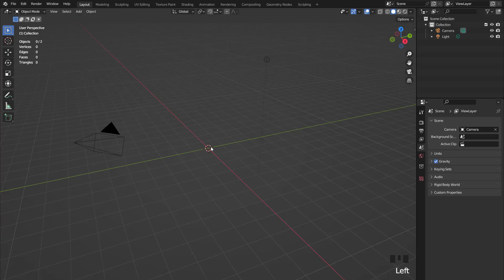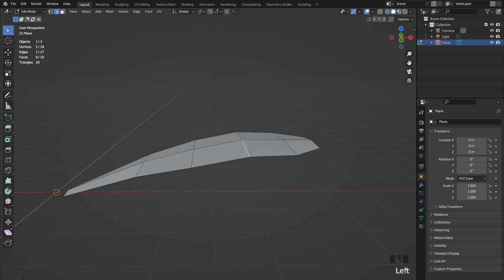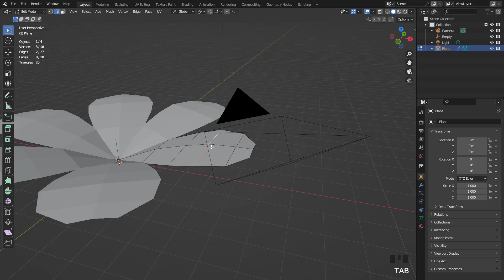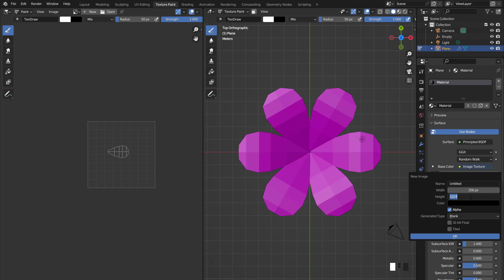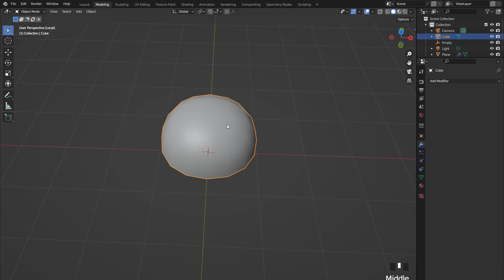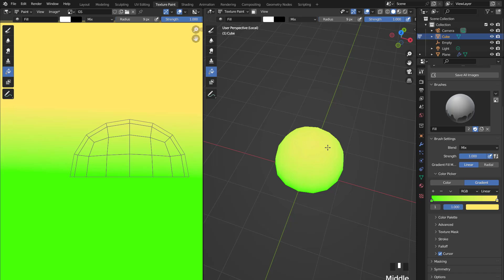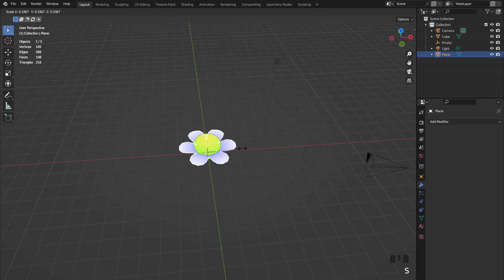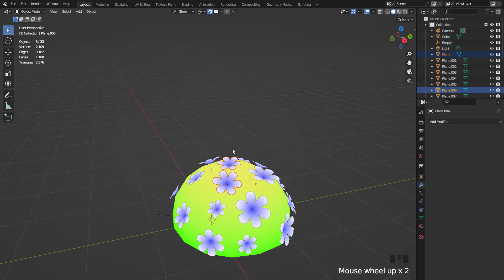how to create a low poly flower in blender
this video show how to make a low poly flower in blender easily,,enjoy it.